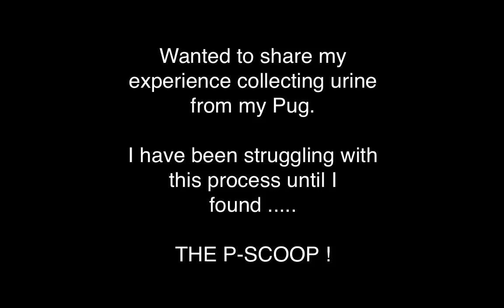Dog Urine Collection with the P-Scoop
Never thought collecting urine from my dog is easy and fun!